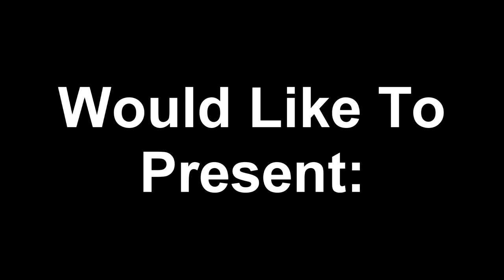"Luvstep Revolution 2" 2-24-12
this is the second event of luvstep revolution of revolution entertainment & area 512 entertainment. enjoy the video and also every friday is electric boogie shoe hosted by revolution entertainment.